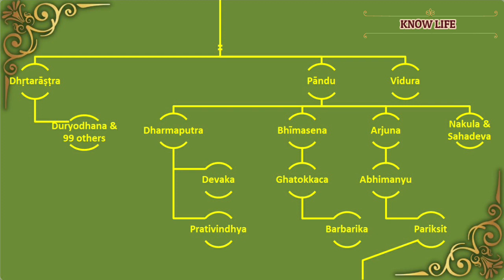LUNAR DYNASTY - MAHABHARATHAM | KNOW LIFE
Lineage of Mahabharata | Family Tree of Mahabharata | Family Tree of Pandavas and Kauravas

Suggested Videos:
Mahabharata Family Tree
The Lunar Dynasty Of India. The reason behind the end of the lineage of Lord Krishna ... Epics.
The complete family tree of Pandavas - Chandra Vansha - Lunar Dynasty - facts from Mahabharata
Rishi Marichi के कुल में सूर्यवंश का प्रारंभ कैसे हुआ | Suryavansha Origin History | Kashyapa Story
History of Lunar Dynasty ||

great hindu epic, krishna, arjuna, bhisma, duryodhana, game of dice, pachisi, vyasa, indian ancient dice game, battle, paanchali, kurukshetra, mahabharata, ancienthindu, lunar dynasty, chandravamsa,
Pandavas family tree,
Kuru Vansh,
Puru Vansh,
Complete Kuru dynasty,
vyas children,
Mahabharat family tree,
Vishnu to Ashwamedhdutta,
Kaurav family tree,
family of shantanu,
who is the real father of Pandu and Dhritarastra,